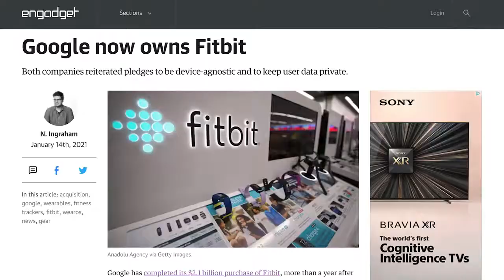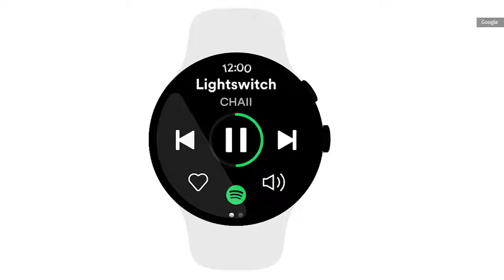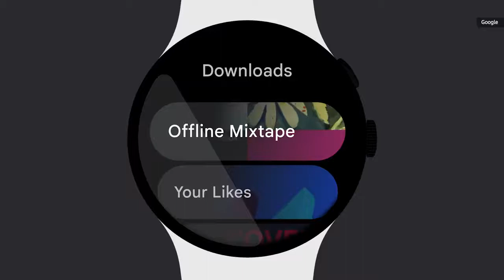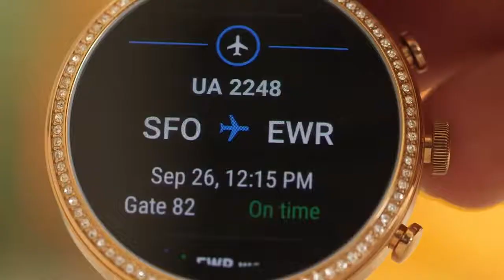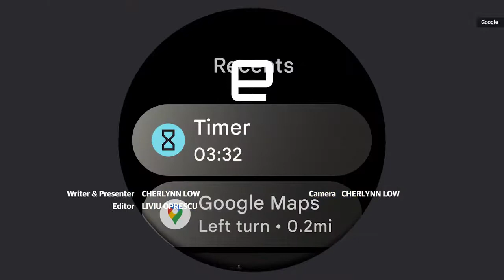the new wear os is google and samsung’s baby hindi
the new wear os is google and samsung’s baby in hindi

Comments 😇